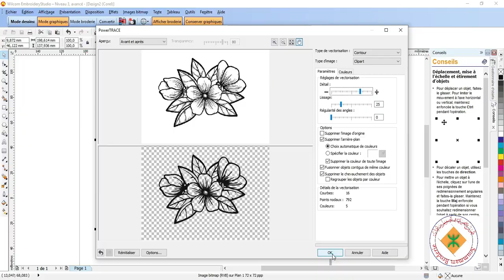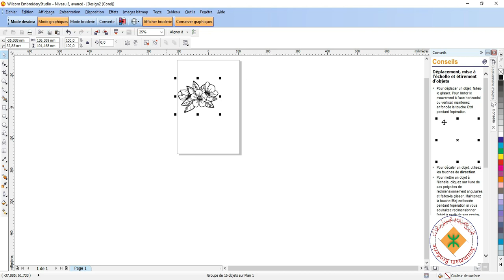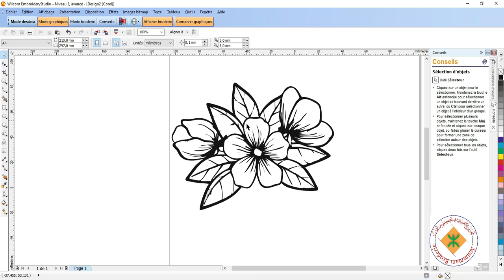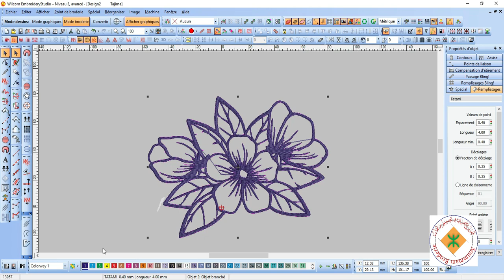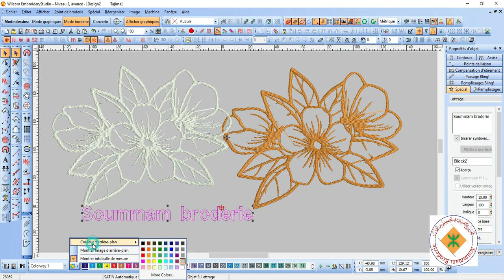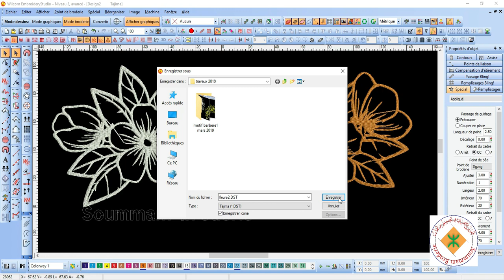تحويل صورة إلى رشمة بالولكوم convertir une photo à un motif de broderie avec wilcom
تحويل صورة إلى رشمة بالولكوم
  convertir une photo à un motif de broderie avec wilcom